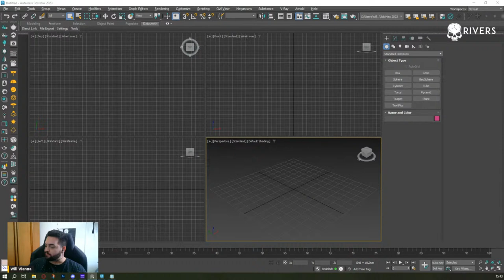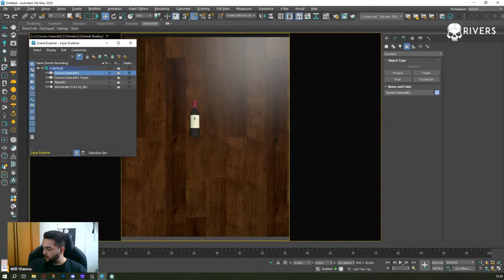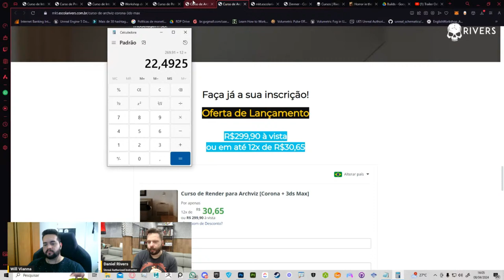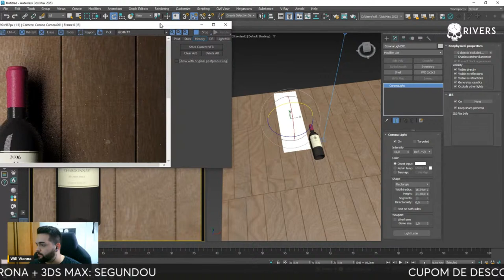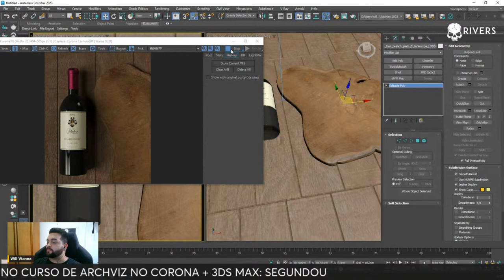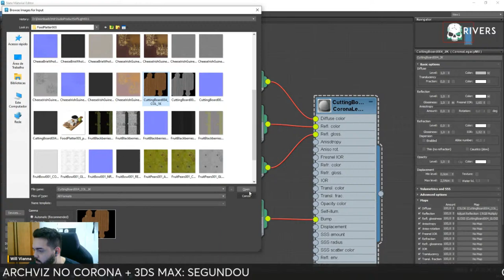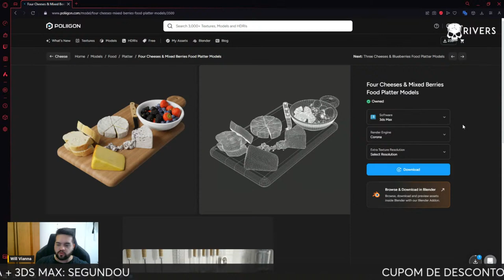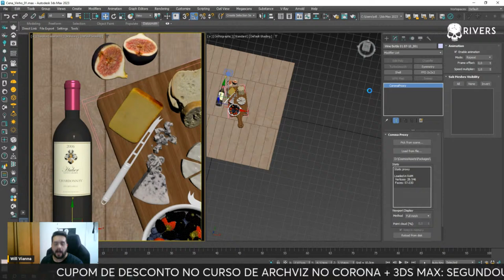Renderizando Produto 3D [Corona + 3ds Max] com Will Vianna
Renderizando Produto 3D com Will Vianna

CUPOM DE 10% EXCLUSIVO PARA QUEM TÁ NA LIVE: SEGUNDOU

Instagram.com/escolarivers
Facebook.com/escolarivers
Tiktok.com/@danielriversart